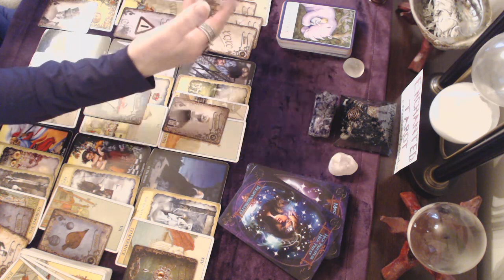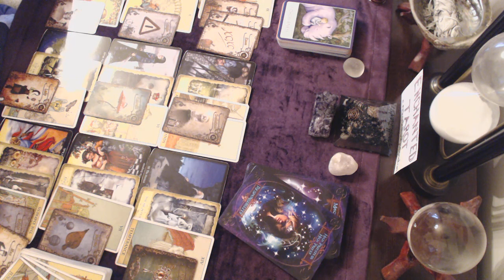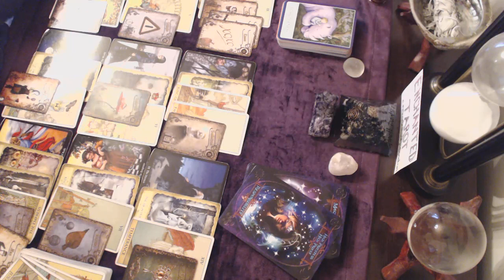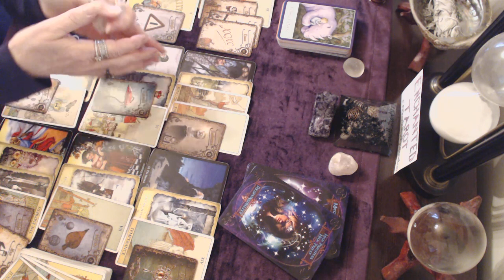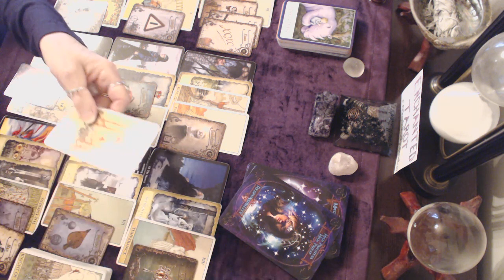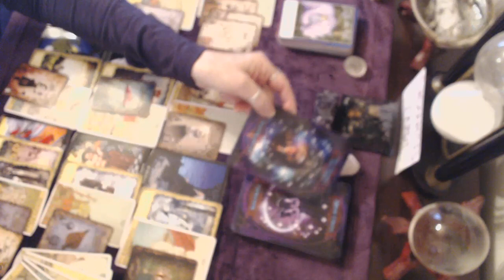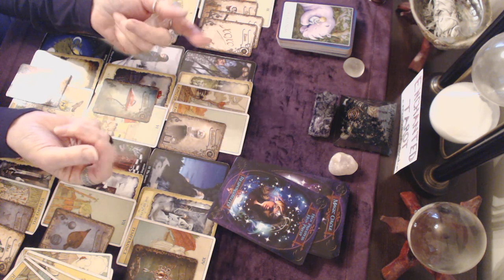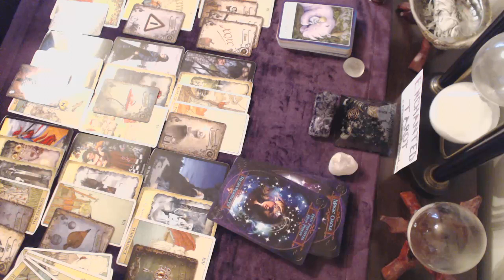Taurus November 2019 A very fragile situation